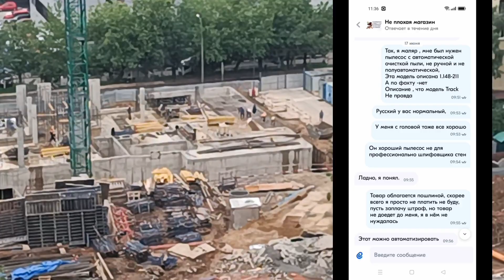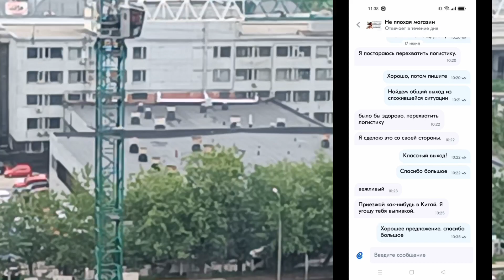Стройка Западное Дегунино, пылесос из Китая , засада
западноедегунино ozon пылесос заказала и оплатила пылесос , оказался с ручной очисткой фильтров, продавец из Китаяи оказался лояльным , затормозил логистику, спасибо большое.
Выполняю малярку на севере Москвы Ховрино и рядом, обучаю на объекте консультирую по видеосвязи пишите платно